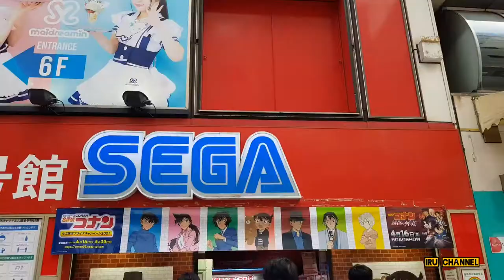Welcome to Tokyo (Akihabara, Shinagawa, Sky tree, Asakusa, Odaiba, ect...) | いらっしゃい東京へ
Welcome to Tokyo and enjoy the video